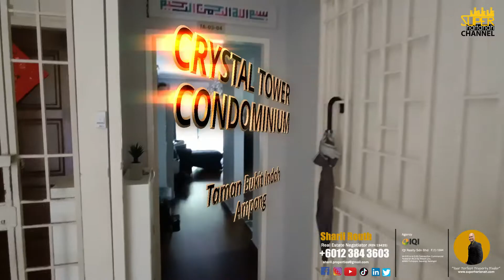CRYSTAL TOWER CONDO BUKIT INDAH AMPANG : No. 152 I HOUSE TOUR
CRYSTAL TOWER CONDO BUKIT INDAH AMPANG : No. 151 I HOUSE TOUR

IQI REALTY SDN BHD | E(1)1584

Jika anda berminat hendak menjadi PERUNDING HARTANAH BERDAFTAR